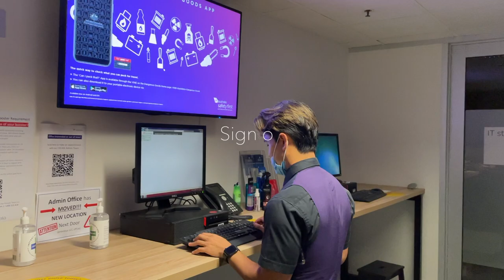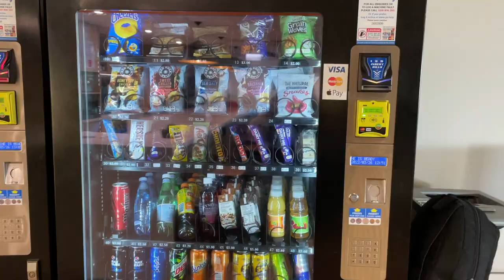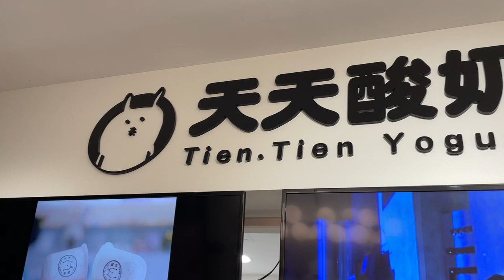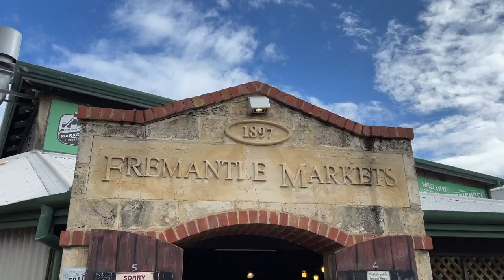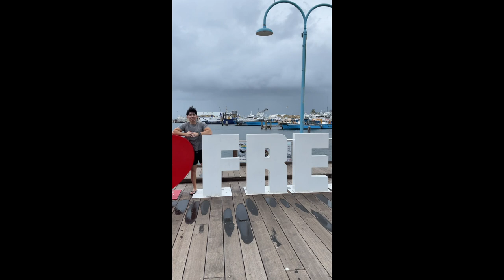Perth layover flight attendant vlog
Visit Perth with me to all the tourist spots like Fremantle markets, Victoria Park and Scarborough beach! On this flight attendant layover, I get to hang out with Emma and Andy from Virgin Australia Perth base. I love visiting my friends across the country and to be able to explore with them! Being cabin crew means you have friends all over the network and it's such a fun part of the job!

Watch:
 • LiQWYD - Ocean Lo...

Listen:

 • #40 Paradise (Off...